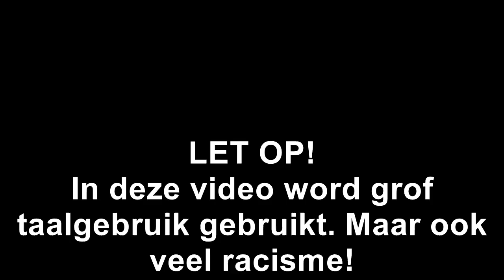RUZIE OP DDG TEAMSPEAK!!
Meer informatie over mij staat hieronder!
Het GDR Gaming team bestaat uit:
Guido (13 Jaar)
Michael (14 Jaar)
Jervel (13 Jaar)
Guido zal bij elke video meedoen.